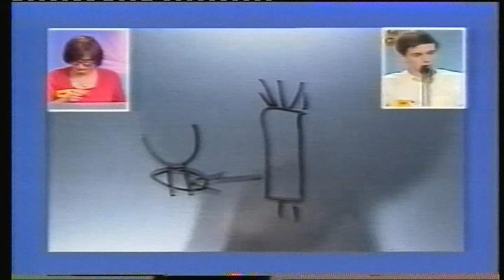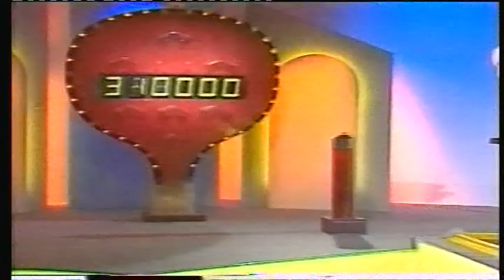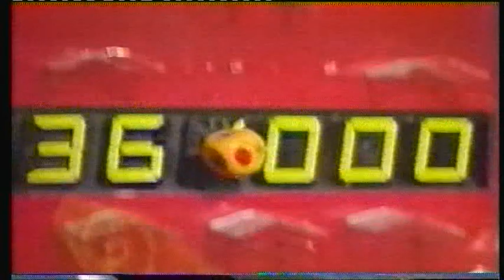''Coup de Dés'' présenté par Alain Simons (RTL-TVI - 04/07/1990).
C'est à Barvaux S/O que se rencontraient, cet été là, les couples qui participaient à ce jeu fort populaire en Belgique dans les années '90.
Le couple sur ces images, remporte l'équivalent de 9025 euros.
Sambreville, Huy, Seraing, etc... étaient également des villes-étapes de ce jeu itinérant (les images, de qualité moyenne, ont été extraites de la vidéocassette qui avait servi à cette époque à conserver une trace de ce beau souvenir).